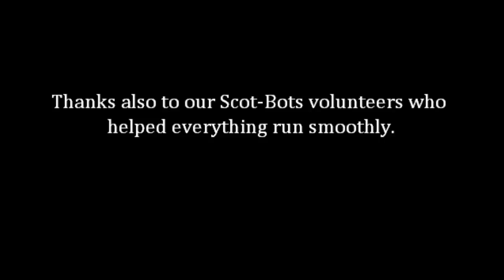Scot-Bots Westerton Gala Day 2012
Taken a bit longer than planned to throw together a little highlights video from the Westerton Gala Day event, but better late than never!